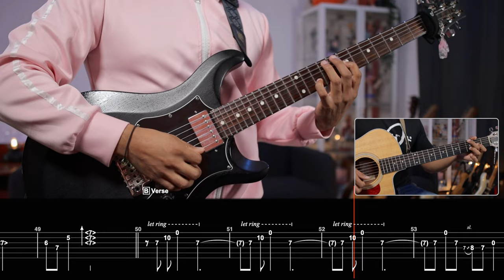[🎼TABS] Chronostasis (秒針少女) / Kessoku Band (結束バンド) | Re:Kessoku Band Lead Cover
💾 Software:
- Neural DSP Rabea & Helix Native

00:00 Thanks!
00:02 Acoustic intro
00:24 Intro
00:37 Verse A
01:20 Chorus A
02:04 Hook
02:16 Verse B
02:58 Solo
03:25 Bridge
03:48 Chorus B
04:13 Outro (Until the next one, Bocchi and Kessoku Band)
04:33 Endcard